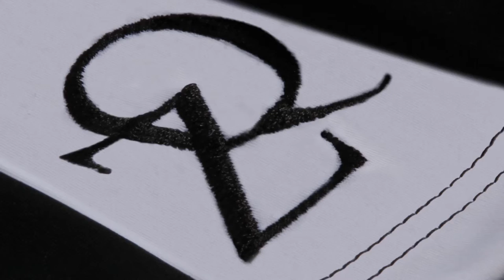MARKOS - The swimwear boxer shorts from QZ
Designer men's swimwear direct from exclusive luxury London brand. Quadrigae Zeus -- The ultimate underwear addiction! The swimwear boxer shorts has a coloured side panel with an embroidered QZ monogram. Available in several colours.Environmentally friendly.

(sku: 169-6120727swimwear, single stripe, swim, boxer)